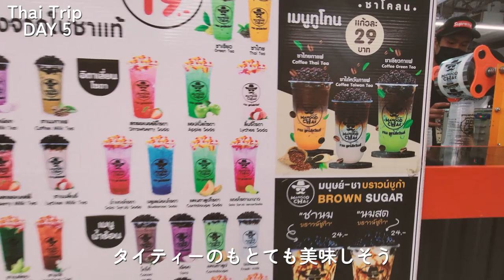【Vlog】留学時代の同級生と新年会タイ旅行2022#5 【アラフォー女】